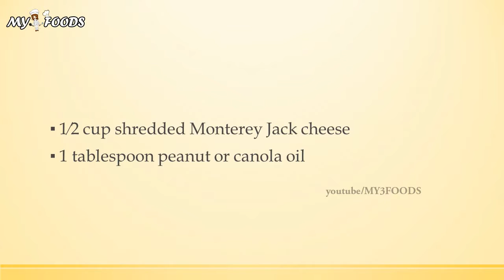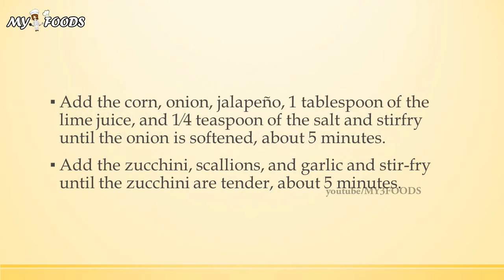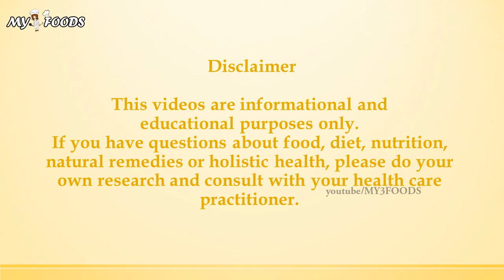Southwestern Vegetable Tortilla Stack | QUICK RECIPES | RECIPES MADE EASY